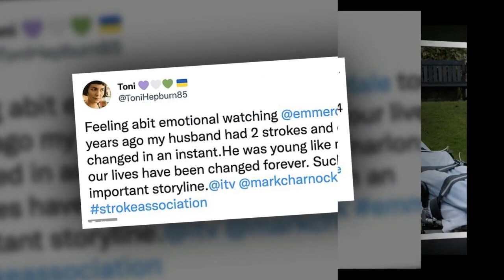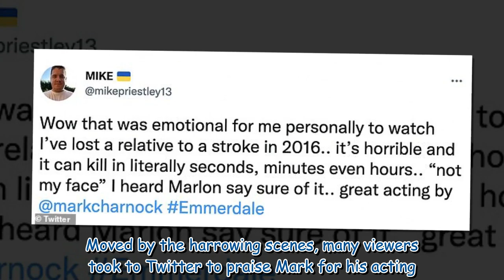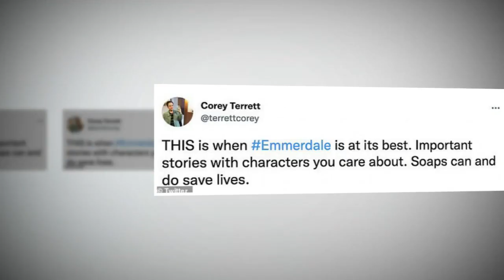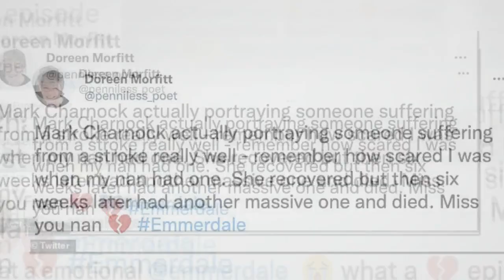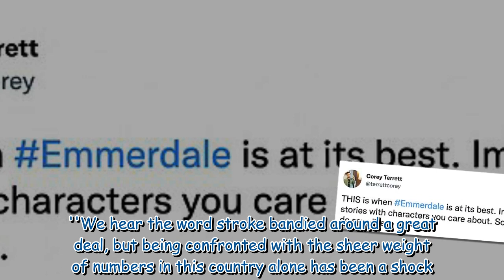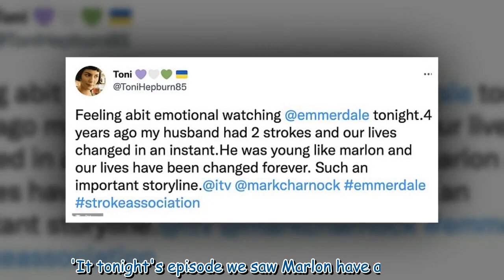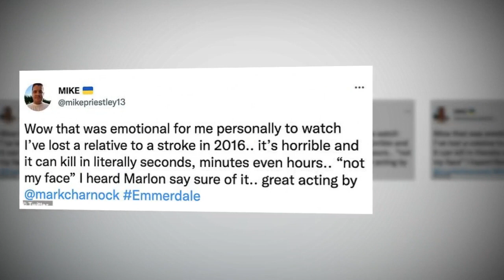Emmerdale fans praise Mark Charnock for realistic portrayal of Marlon Dingle suffering stroke 637665